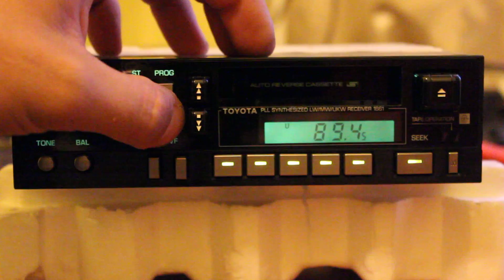Toyota Fujitsu Ten Limited 1661 car stereo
2 channel AM/FM radio & cassette player.